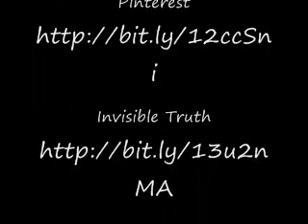Bucket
Invisible Truth reveals the divine power of the unseen world, based upon ancient philosophies and thousands of hours of scientific studies that have been published in writings and/or peer reviewed journals.

The laws of the Universe or God are the unchangeable laws; when followed correctly, you will receive that unlimited abundance that is already there waiting for you to tap into now.

Invisible Truth gives you a step by step method to move with directed, controlled, organized energy to obtain positive, abundant, precise realities in your life. It does not matter what your current situation is. There is nothing stronger than this divine power. When applied correctly, it works for everyone.

Invisible Truth can:

Create massive financial abundance in any economy.
Create long-term happiness in your life.
Create stronger and more effective relationships.
Create whatever you desire and choose, in abundance.
Create the breakthrough you deserve.

If you've studied all the books, CDs, videos, and seminars on self-help and success, and there is still something missing in your life, or you are not achieving the success you desire, you have come to the right place.

It IS possible to have the life of your dreams, if you know the principles of success. But knowing the principles is not enough. There's one more crucial step, and without this step you will continue to struggle in life and in business.

To learn more about the missing step and additional ways Invisible Truth can help you click here.

Joining rebel spirits together, bringing social Synergy to the world.

Lao Tzu - "Give a Man a Fish, Feed Him for a Day. Teach a Man to Fish, Feed Him for a Lifetime."